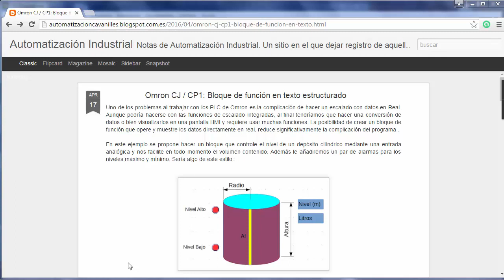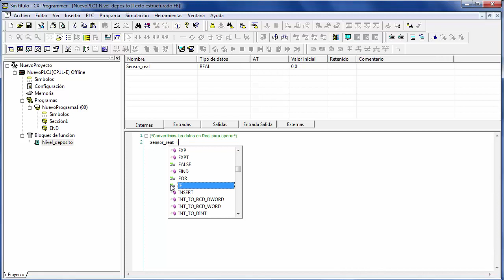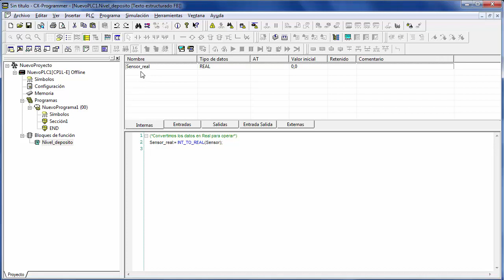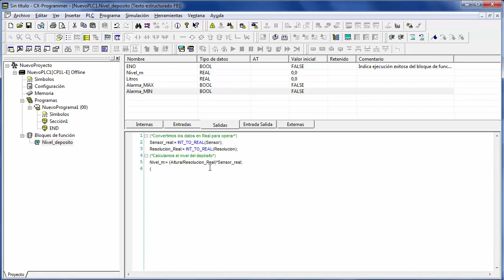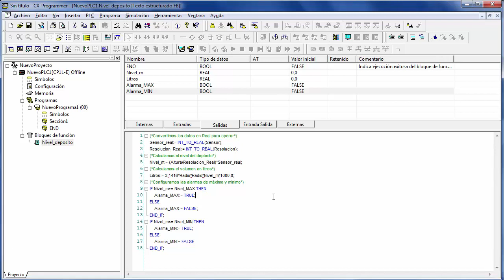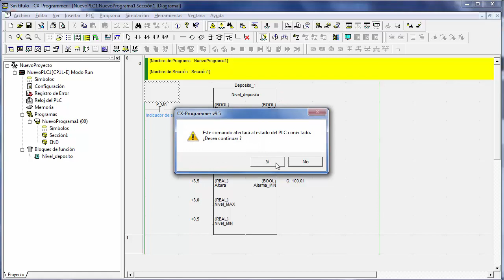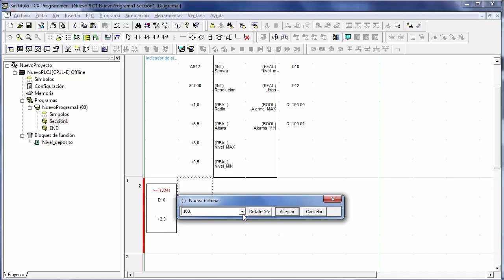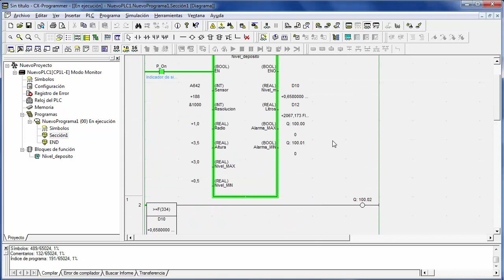Omron CJ / CP1: FB escalado real en texto estructurado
Bloque de función en texto estructurado con el que calculamos el nivel y volumen de un depósito en real (coma flotante) a partir del valor de una entrada analógica. Al mismo tiempo configuramos alarmas de mínimo y máximo que activan unos bits en función del nivel.